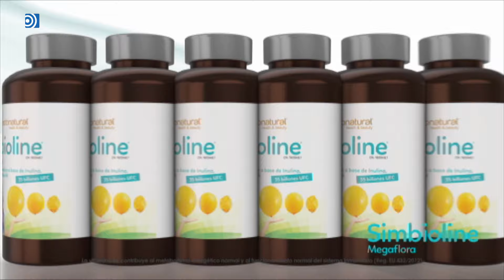Mundo Natural T18-E15: El estreñimiento y la salud intestinal